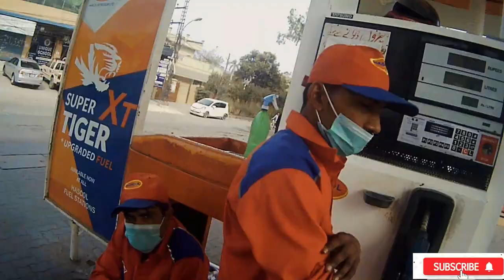R3 street ride Canal road Lahore